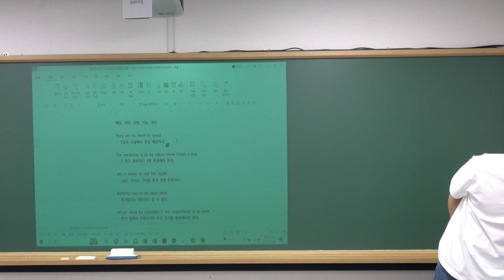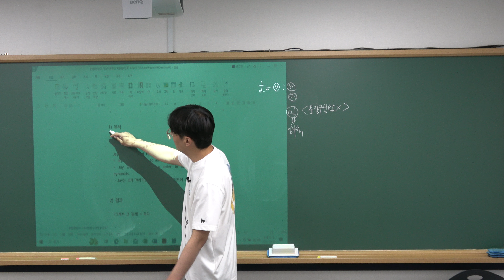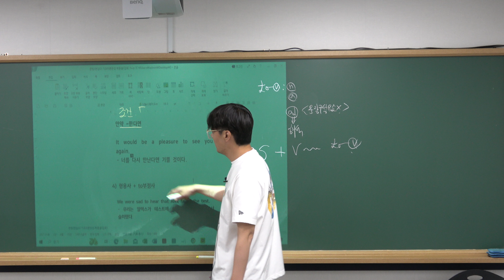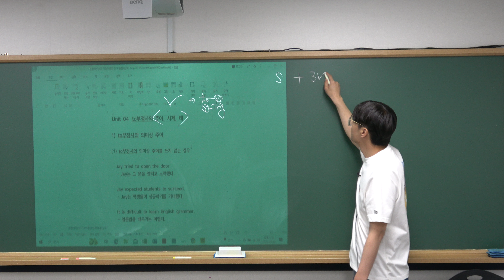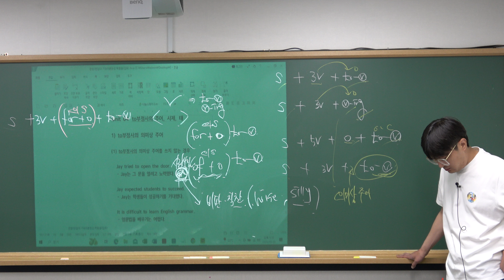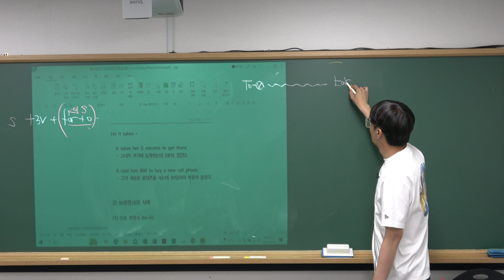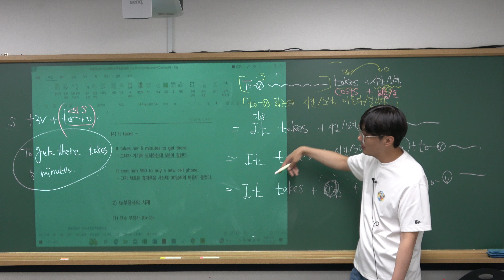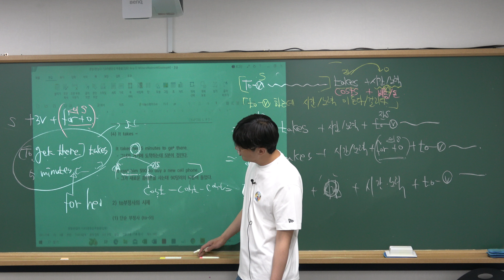[김포 장기동 영어학원] 5.30(목) 장기중, 고창중, 푸른솔중 영어 문법1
5.30(목) 장기중, 고창중, 푸른솔중 영어 문법 강의 영상 입니다 :)